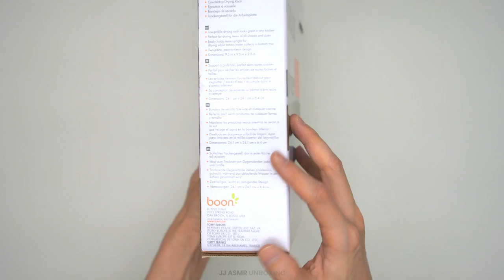Boon Grass Countertop Baby Bottle Drying Rack Unboxing